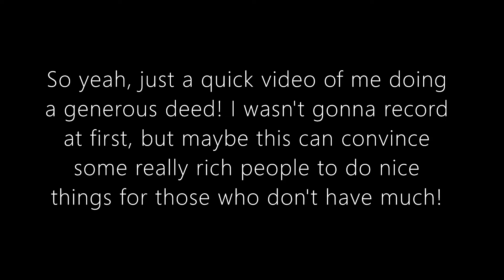Giving away a FREE GODLY TRAVELLER PET in MM2!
a generous deed i did.